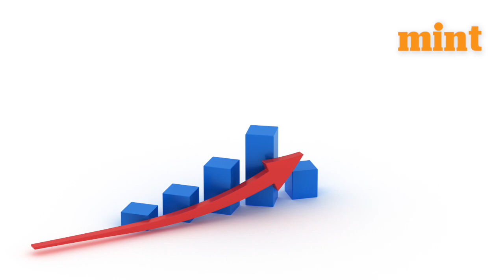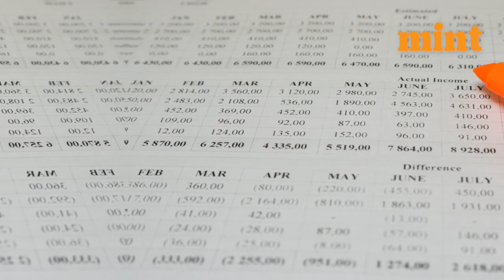What Are The Expectations of a PE Fund? | Mint Masterclass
We all know that Paytm IPO was priced at ₹2150/share.  While IPO investors are very upset, a few PE and VC funds like SAIF and Elevation capital have got between 28 to 140 times of their investment value.
Similar thing happened with Nykaa IPO. TPG, Lighthouse and others made substantial returns.
In this video, our PE expert Sridhar Ramachandran explains what to expect out of PE funds if you are wanting one.